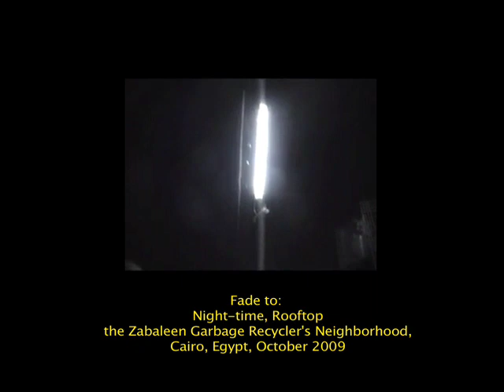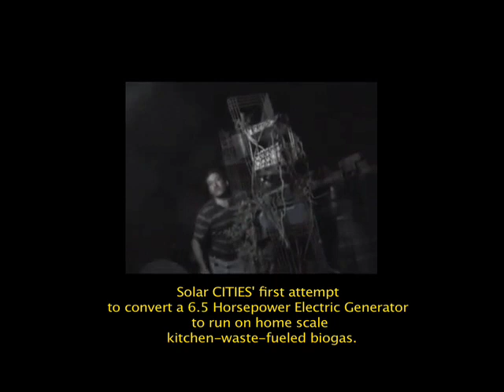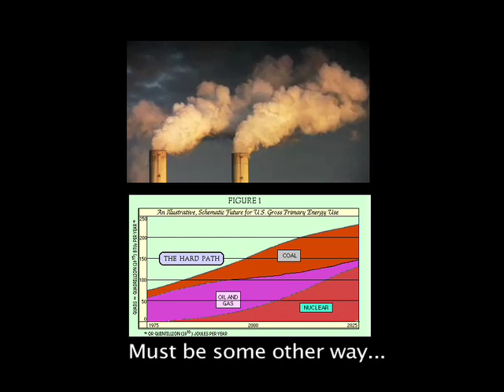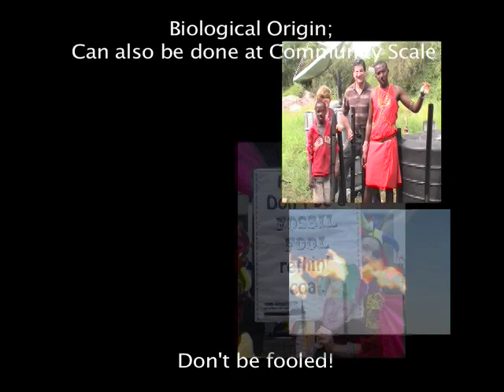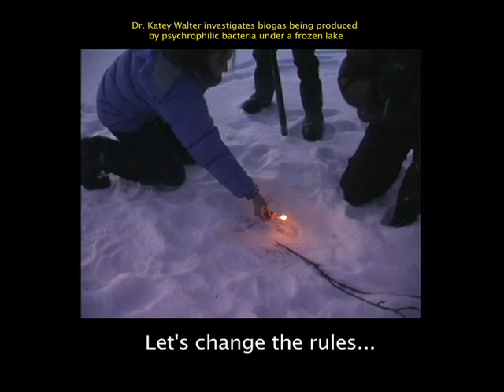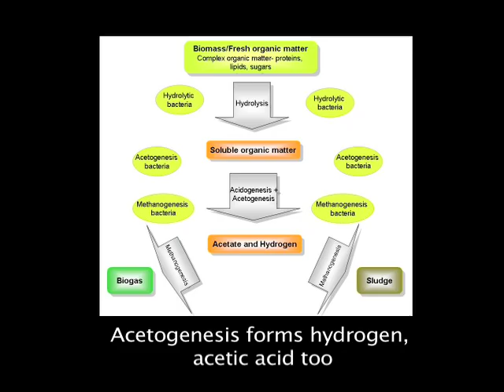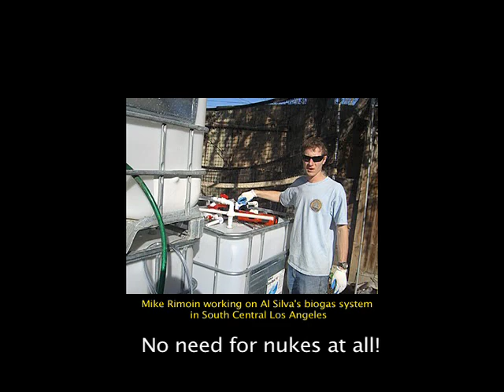Making Biogas is a Gas, Gas, Gas!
Created to present our work at UNESCO with Melody Dialouge in Paris on April 29, 2010 this melodic-mnemonic explains our obsession with biogas and our belief that it holds the potential to assist in truly sustainable development.